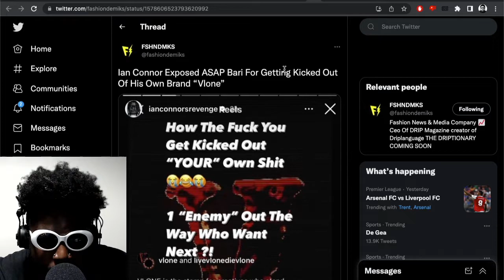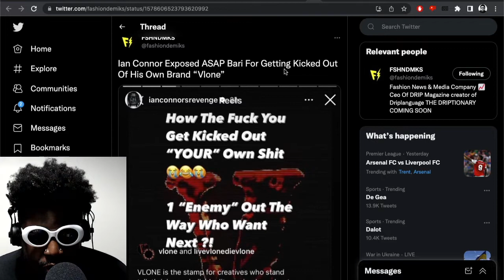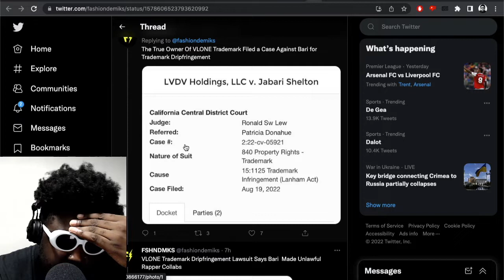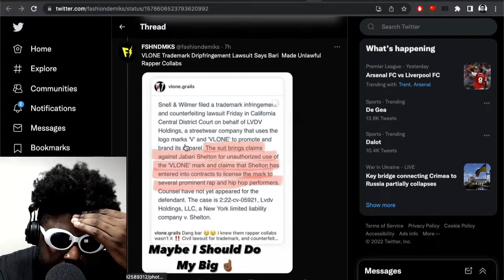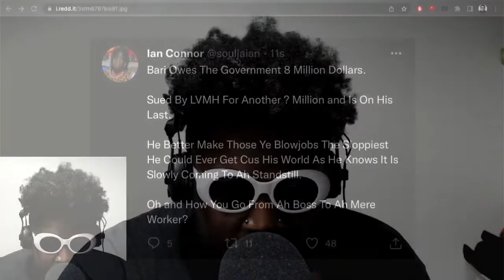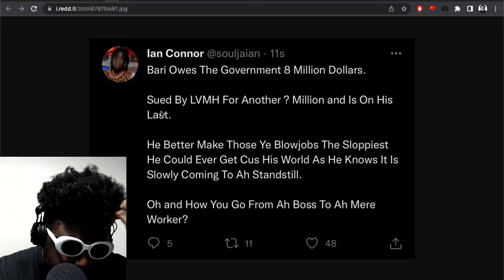Ian Connor DESTROYS A$AP Bari and EXPOSES the truth about who owns VLONE